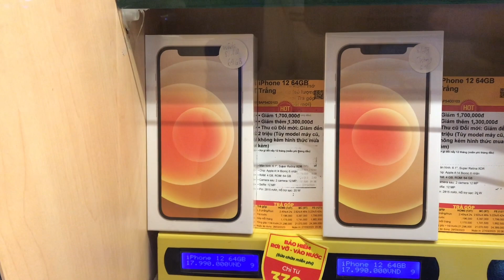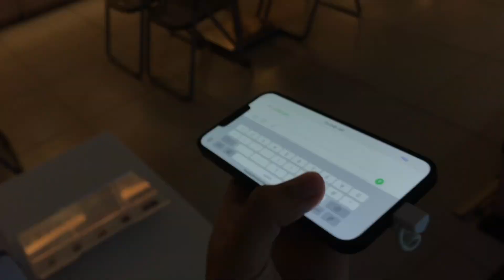Cập Nhật Giá IPHONE 11, IPHONE 12, IPHONE 13 HÔM NAY 31/3 Tại Thế Giới Di Động